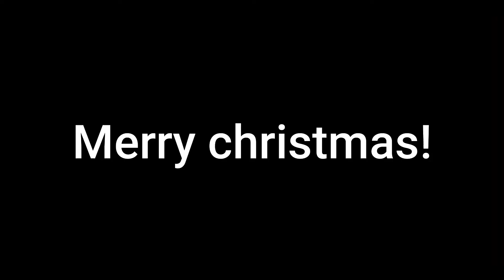Toon's 7th Montage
Socials:
Edited with filmora 9
took 2 weeks